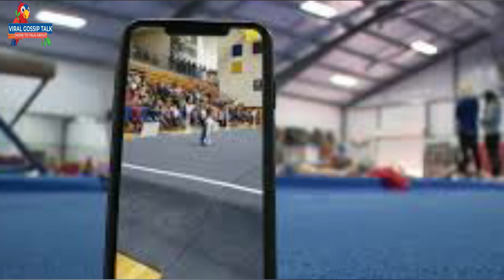Meet Paige 8 year old Ohio girl born without legs competes in gymnastics at Arnold Sports Festival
COLUMBUS, Ohio (WSYX/WTTE) — Paige Calendine, an 8-year-old from Zanesville, Ohio, was born without legs, but she doesn't see it as a disability.

Paige is in third grade now and has been participating in gymnastics since she was just 18-months-old.

Paige has been working out here since she was a little girl, she started competing  as a XceL bronze.

She’s a big part of the XceL team. She practices with all the XceL levels together," said Weibel. "XceL is like an alternative program within USA gymnastics. It’s more free for creativity and skills, so we can kind of make the routines more individual to each child."